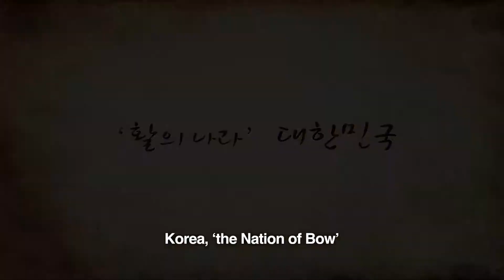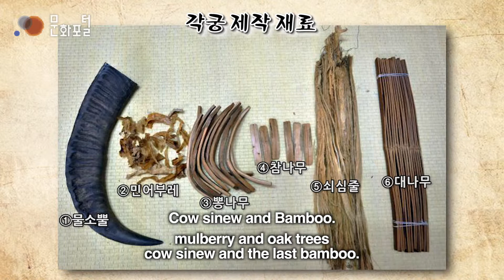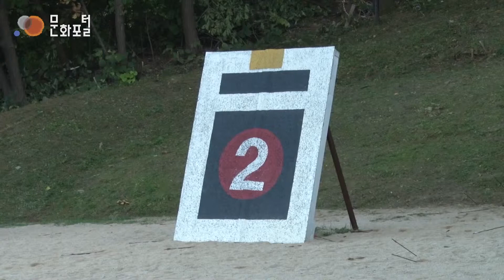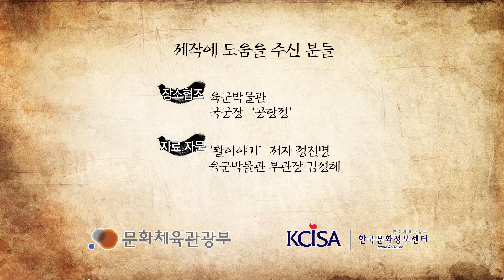[Korea Culture]Korea, 'the Nation of Bow' EN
과거 한국 군사의 필수품이었던 활. 활은 직접 위험한 무기를 휘두르는 것보다 멀리서 적을 쫒아버리려 했던
한국인의 정신이 담긴 무기입니다. 영상을 통해 활에 대해 알아봅시다.